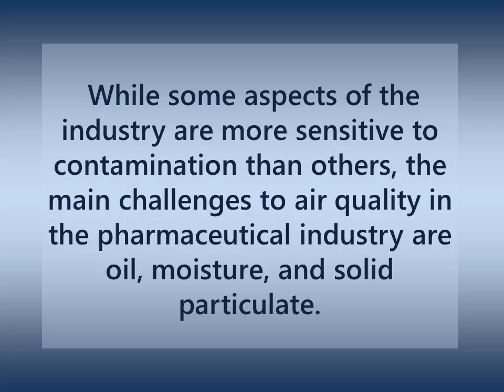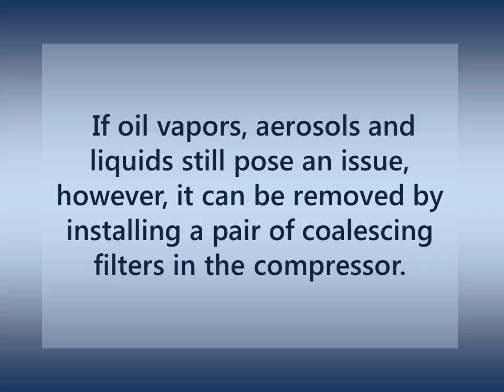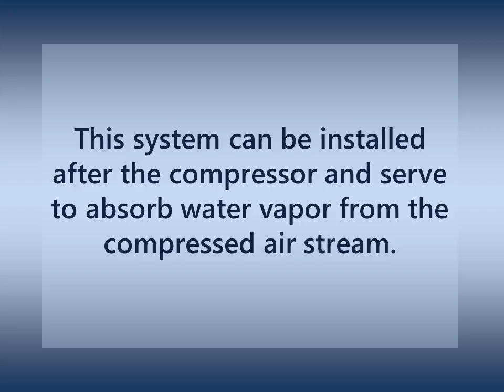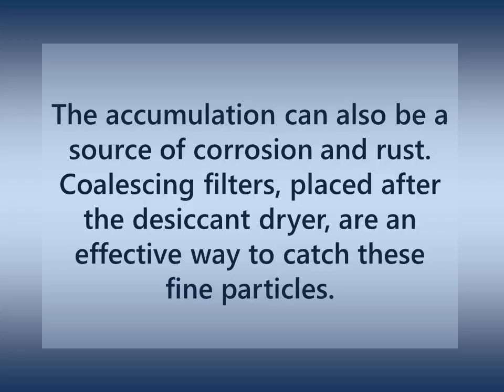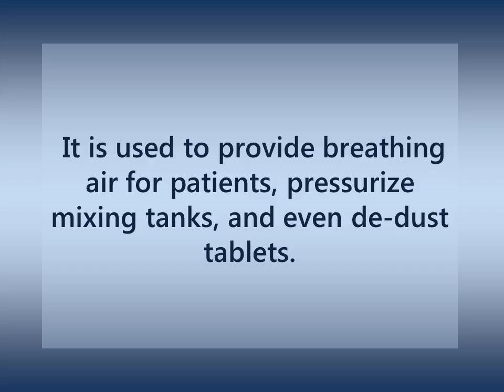Compressed Air in the Pharmaceutical Industry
When using air compressors in the pharmaceutical industry, extra precautions must be taken to prevent contamination. This can occur when oil particles make their way into the ambient air intake.